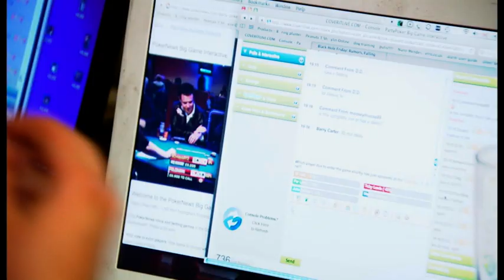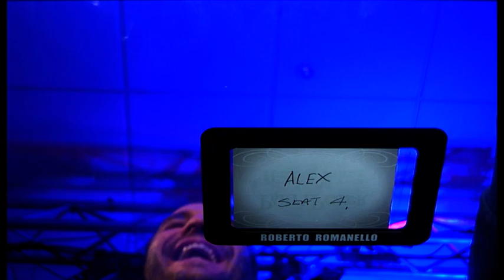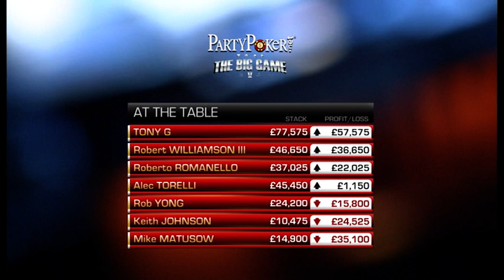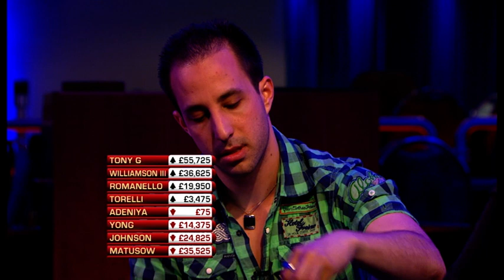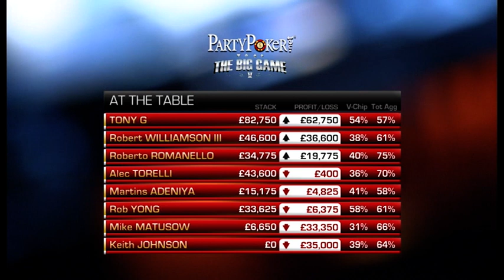The Big Game | S5 EP16 | Full Episode | Cash Poker | partypoker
Play starts - 02:25

PRESENTER:

Lisa-Marie Long,

PLAYERS:

Alec Torelli,Robert Williamson III,JP Kelly,Roberto Romanello,Keith Johnson,Mike Matusow,Rob Yong,Tony G,Kristijonas Andrulis,Martins Adeniya,

COMMENTARY:

Jesse May,Dusty Schmidt,